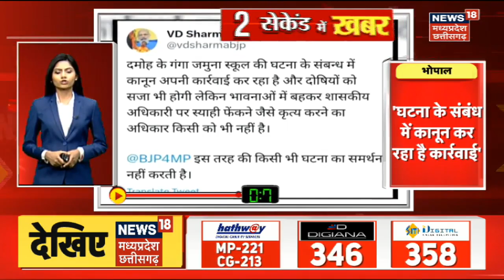Top Headlines : गांव से शहर तक हर ख़बर पर पैनी नज़र | देखिए '15 सेकेंड में ख़बर' | MP CG Top News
00:00 Intro
00:17 Balasore Train Accident की CBI जांच शुरू
00:25 Brijbhushan के घर पहुंची SIT Team